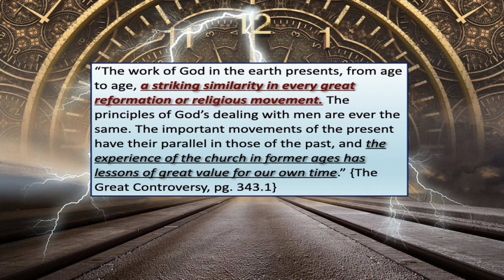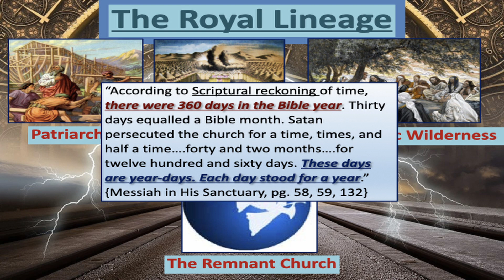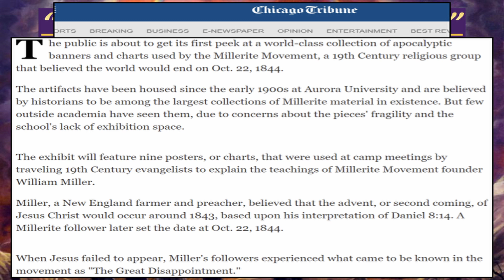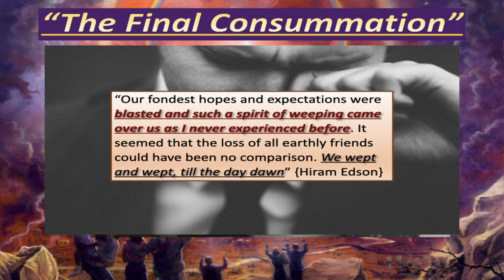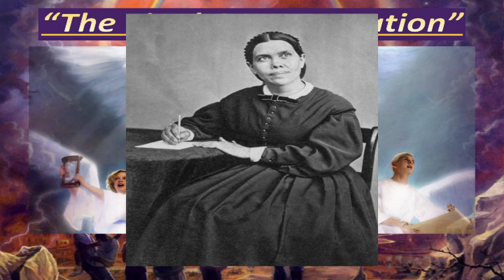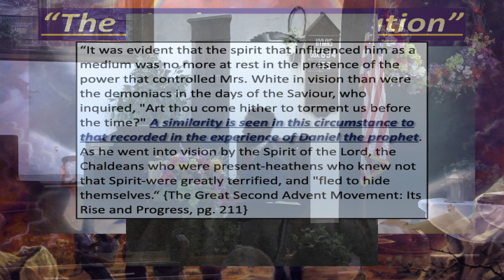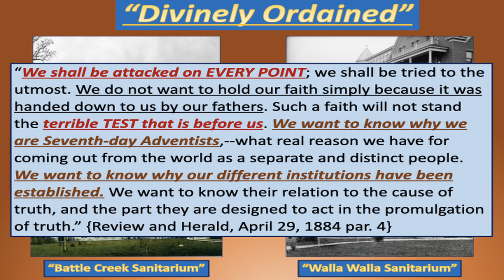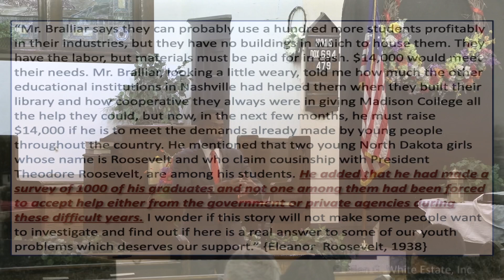A Distinct People-The Royal Lineage, remnant of Rev. 12 revealed , and Seventh Day Adventist's work.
This 2nd installment of our 10 part winter revival series highlights the remnant of Revelation 12 (Seventh Day Adventists), and their rise and progress since the commencement of "the time of the end" and the passing of the time of 1844. It also highlights the process by which Seventh-Day Adventist institutions were brought into existence and their influence on the finishing work. Lastly, we highlight the experience of the Madison School that was once established outside of the City of Nashville, TN and how that institution was a model representation of what God designed the Seventh Day Adventist work to look like in the proclamation of the 3 angel's messages of Revelation 14:6-12.

And please consider donating and becoming a regular contributor to Glad Tidings 3AM, as the more you help the more content we can make, the donation info is located at the end of every video. Below is also a link to our ministry website for additional info and donation instructions. Thank you and God Bless!!